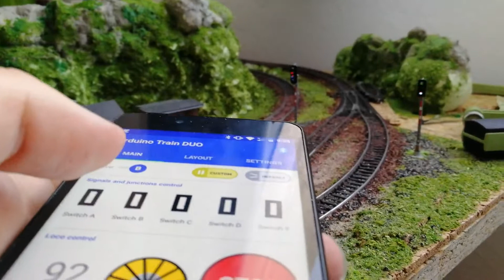Old BTTB model train controlled by Arduino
Mobile app controll my BTTB 30years old train model via Arduino controller (arduinorailwaycontrol.com)